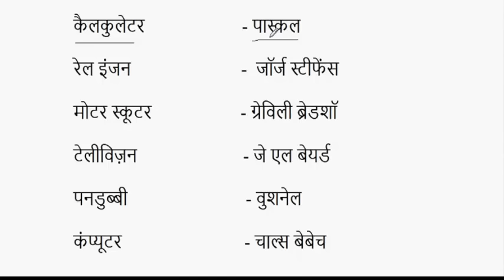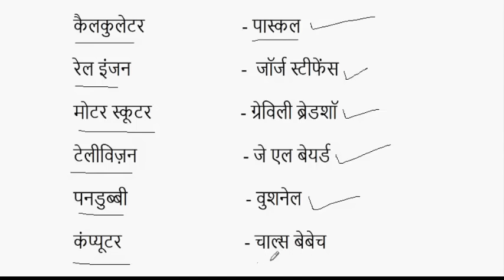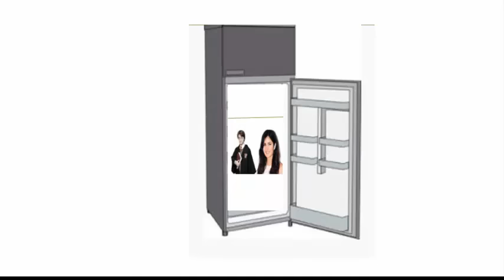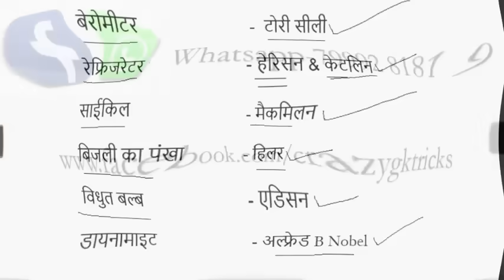Gk Hindi | खोज / अविष्कार | Science Gk Tricks for SSC | IAS | PCS | Railway | Banking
25+ खोज / अविष्कार सम्बंधित  Gk Tricks:-

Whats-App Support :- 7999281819